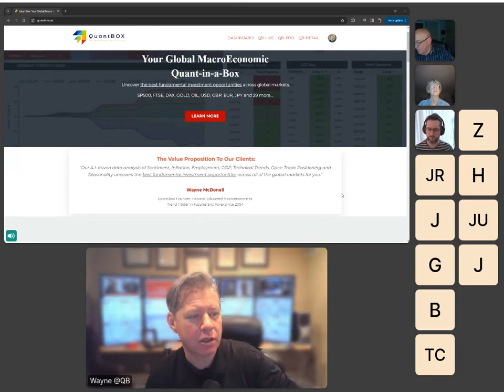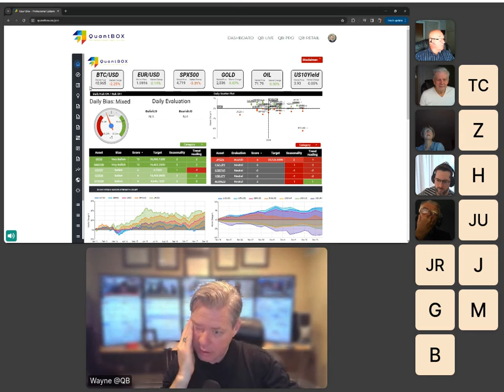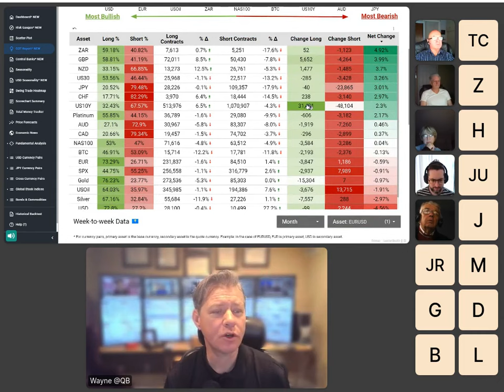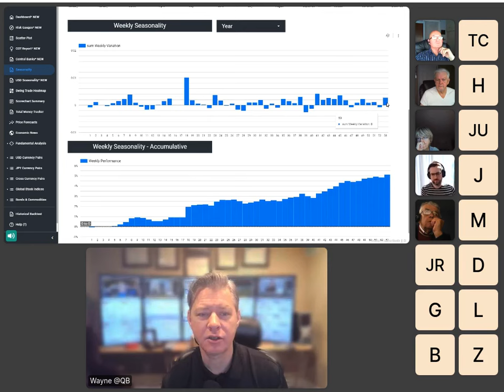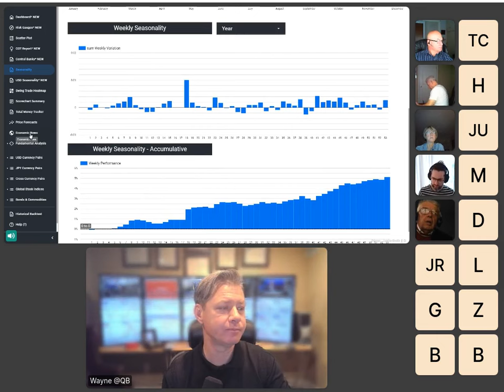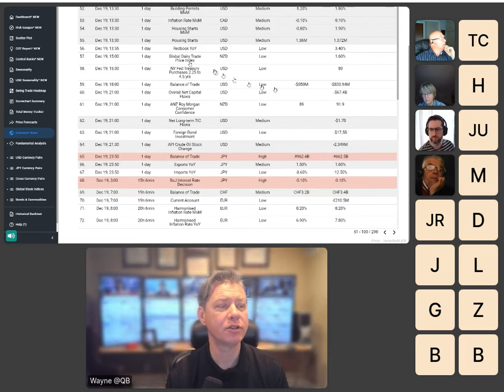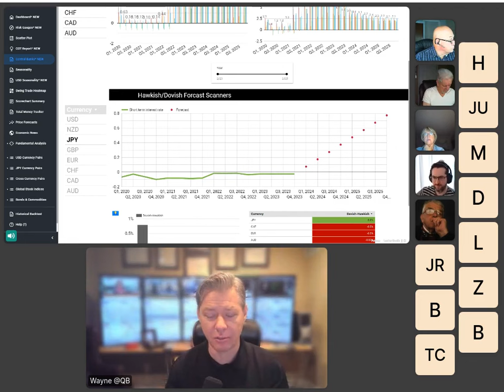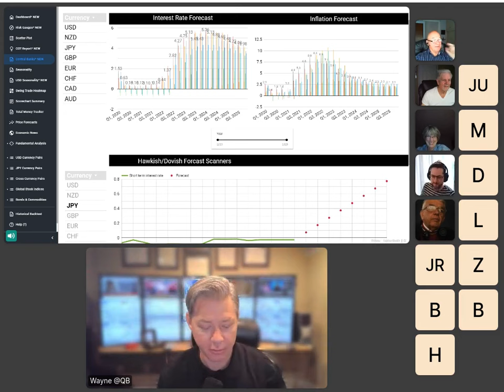QuantBox Live: Fundamental Analysis of Macroeconomic Data for Stocks, Commodities and FX Currencies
Come to the Investor Bootcamp Party!

Start trading like an Institutional Investor $8 Trial

Your Global Macroeconomic Quant-in-a-Box
Uncover the best fundamental investment opportunities across global markets. $8 Trial